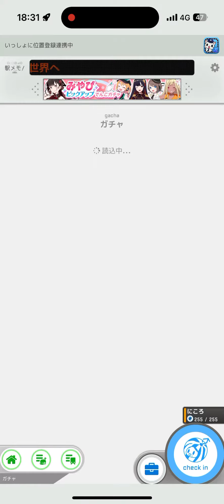【駅メモ】9周年記念イベントの福引きやってみた結果www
皆さんこんにちは。セレガーラ提督です。